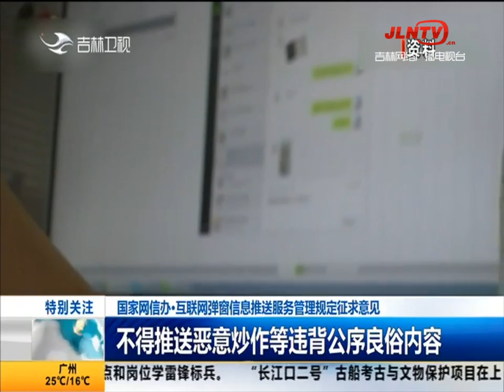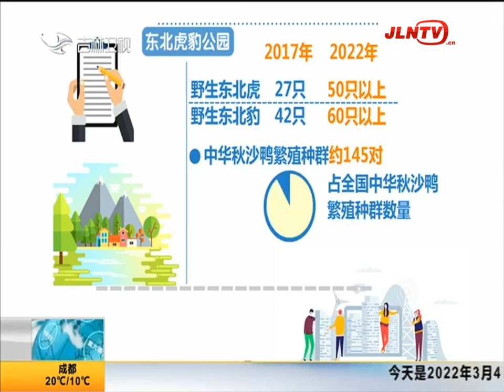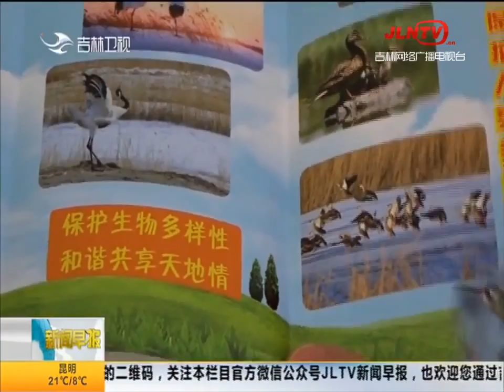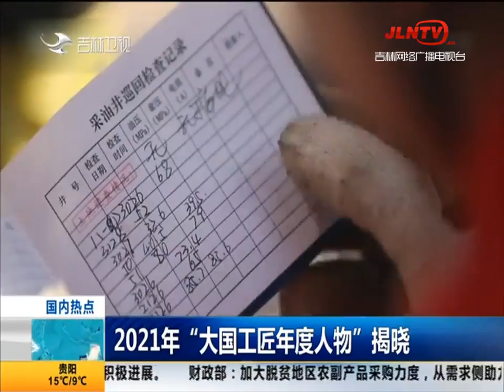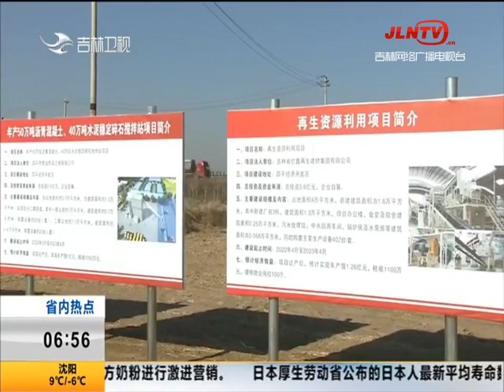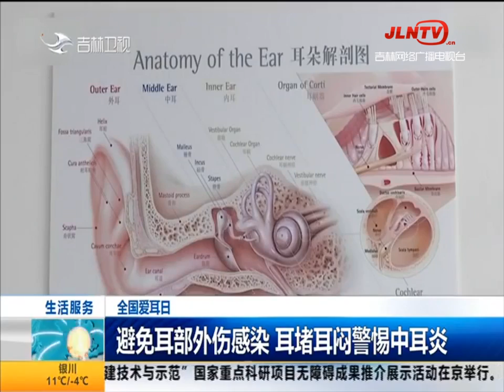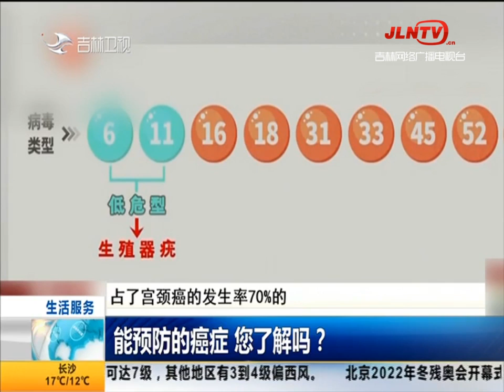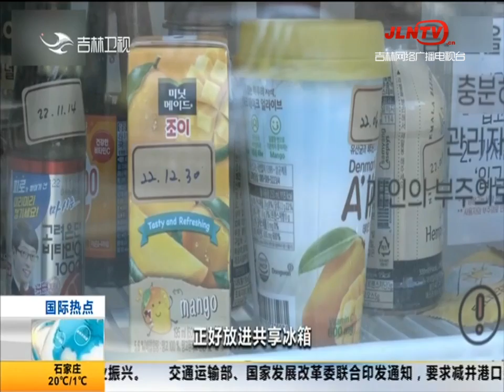新闻早报 20220304：关注旗舰物种保护 推进美丽中国建设